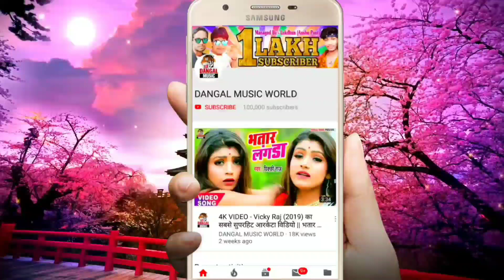Arjun Aasik (2020) का सबसे हिट सांग // होठवा के ललिया चुसता रे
► Album :- Hothwa Ke Laliya Chustare
► Song :- Hothwa Ke Laliya Chustare
► Singer :- Arjun Aasik
► Lyrics :- N/a

Arjun_Aasik_2020
Hothwa_Ke_Laliya_Chusatare
Dangan_Music_World